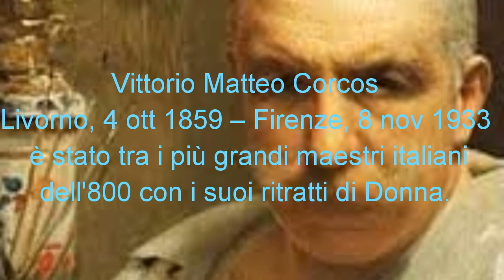Vittorio Matteo Corcos 🎨- tra i maestri ritrattisti più grandi dell'800.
Donna con Te 🎤🎼🎵 - antologia di un profilo d'autore.